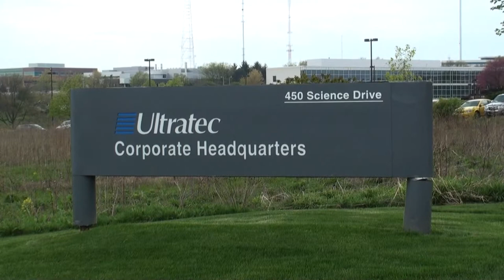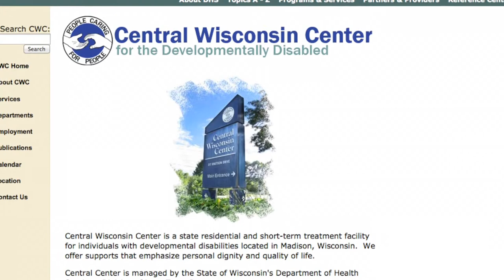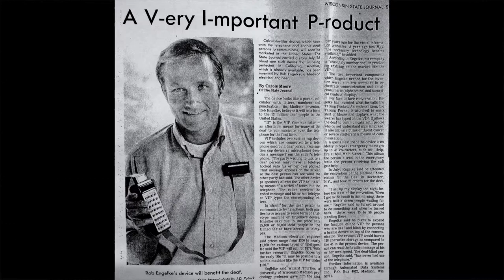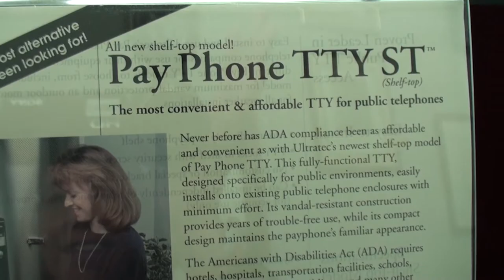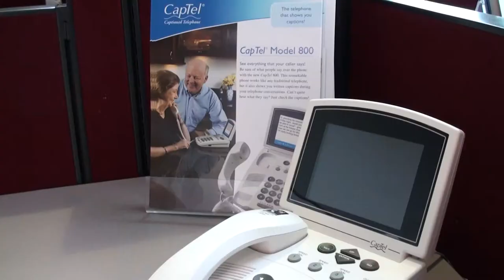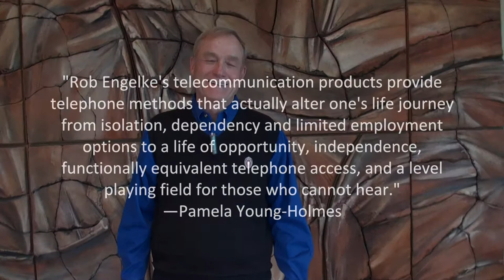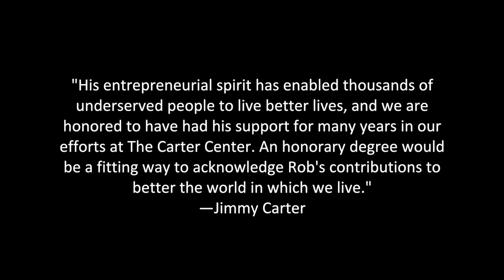Rob Engelke in his own words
On May 18, 2012, University of Wisconsin-Madison electrical and computer engineering alumnus and Ultratec CEO Rob Engelke received an honorary doctorate from the university. Here's his story.